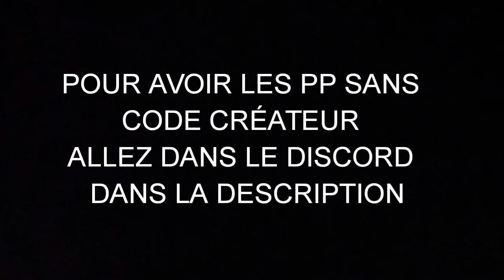COMMENT AVOIR LES PARTIE PERSONNALISEE SUR FORTNITE SANS LE CODE CRÉATEUR ( REJOINT LE DISCORD)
Le DISCORD MR J PARTIE PERSONNALISEE